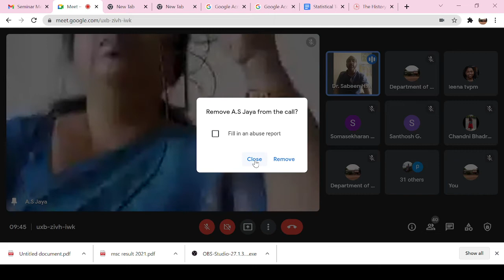National Seminar on Statistical Tools in Research Methodology - Inaugural Session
The Post Graduate and Research Dept. of Physics, Govt. College Kariavattom has conducted two days National Seminar on Statistical Tools in Research Methodology for postgraduate students, research scholars and faculties of various institutions.